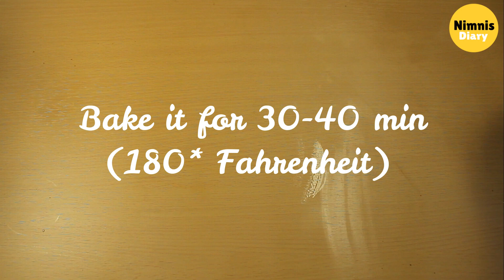Ferrero nutella mud cake recipe (yummy)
This cake is special chocolate mud cake for Ferrero Rocher and Nutella lover.This layered Ferrero Nutella mud cake is rich,delicate,chocolate flavors.Its a small cake (6") round pan.Perfect for Birthday,holiday,Anniversary and weekend.Its a three layered cake.I hope you will like it,if you have any question related this cake please feel free to ask in comment section ,and please like,share,subscribe my channel.Thank you.